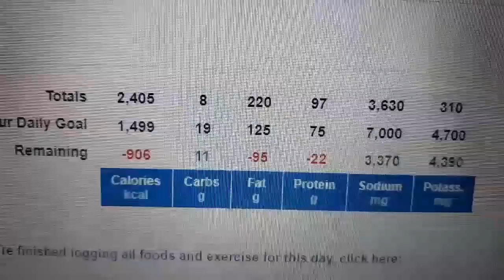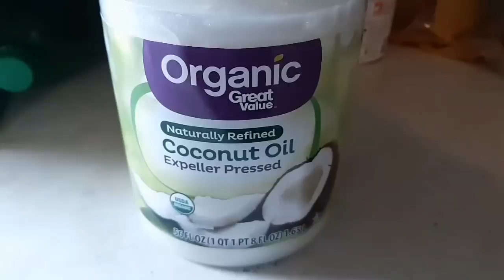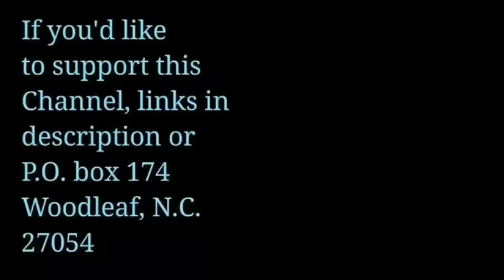Keto day 603; Weigh In, Keto Meals, Our Health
I will help anyone learn keto free! I also built a keto site with all the info written out plain and simple, please visit!
Or add me as a friend on Facebook (link below)

★ Letters, Cards, Gifts, or help me support my site/channel
Mailing;
Keto Diamond

transformation photos!